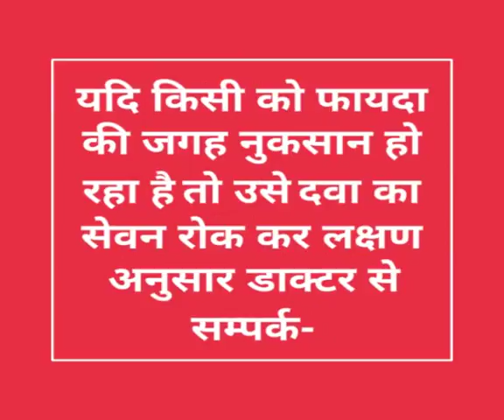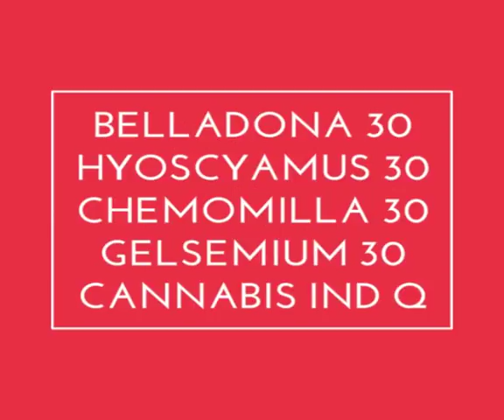Treatment of Sleeplessness, Homeopathic Suggestions Swyam Doctor Bane Part 147,Neend na Aane ka ilaj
अनिद्रा, नींद न आने का इलाज बताया जा रहा है तो जिसे नींद नहीं आती है वह अपना इलाज इन होम्योपैथिक दवाओं के सेवन से कर सकते हैं, निश्चित रूप से फायदा होता है।